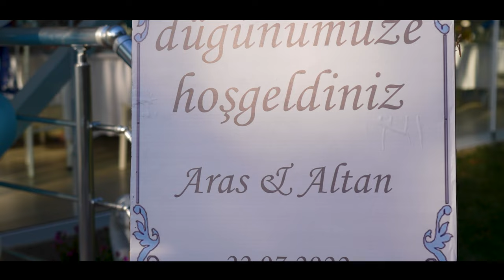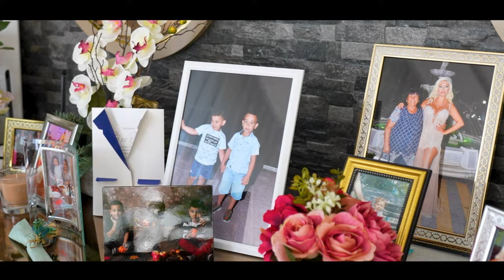Altan & Aras sünnet FRAGMANI